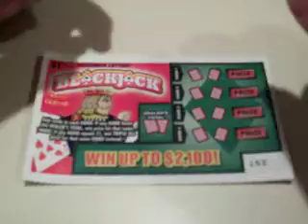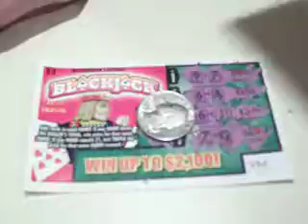Black Jack Scratch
I like Blackjack but the odds on this are 1 in 4.5 :(